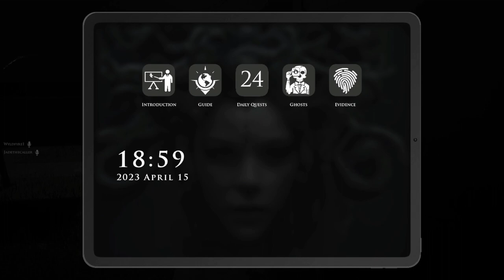Demonologist Part 7: Wylds Voodoo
Demonologist is a Phasmohobia style game where you have to explore haunted places in game and with clues find out what is haunting the area! Trick is that it has more scares and ghosts in the house than phas does!

Join Wyld and JadeMoff as they get past their fears and try to discover what ghost is haunting the locations they investigate in game.

0:00 Opening
0:21 game play